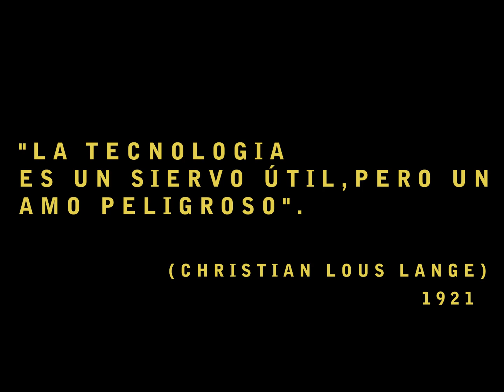TP - LIBÉRATE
Ganador del 2º Premio del 13º Concurso de Vídeos de Tu Punto. Una obra de Guillem Bernal Prieto de la Universitat de Barcelona.